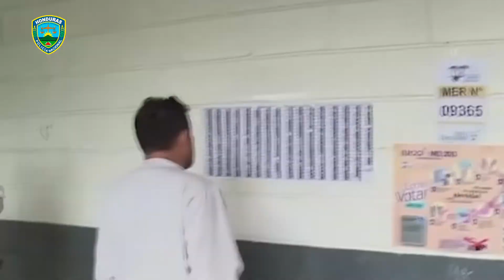En estas EleccionesGenerales2021 garantizaremos la seguridad de los hondureños